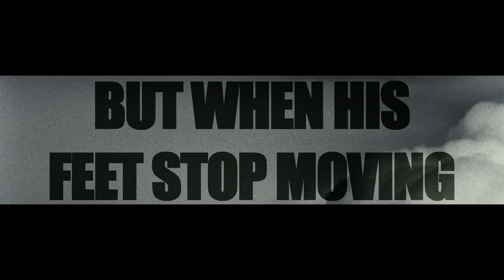White Lightnin - Trailer